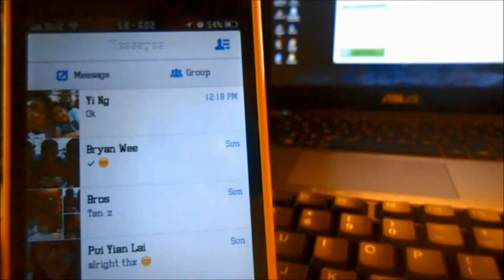[Winterboard Theme] iOS 7 Style For Facebook Messenger iOS 6.x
Can we HIT 100 subs by THE END Of The Year 2013 ?

Skype:
nicholas.kit

Modern Combat 4:
Lancysaoteh

About -- NicholasKit  (Ultimate iOS)
Ultimate iOS brings you lots of cool stuff related to iOS and Android.
I started of by doing Latest Gameplay videos for the iOS and Android Platform
By then, I reviewed whatever good stuff I find on either AppStore or Playstore
And share them with of course YOU GUYS !
Even Games that are FREE or ON SALE or ON DISCOUNT I'll definitely notify YOU GUYS
And might even do a Gameplay Review on it.
Then of course, I then did Cydia Tweaks and Winterboard Themes videos whether its
Top 5 or Top 3 in every month OR just review them individually.
Then comes some of Apple Products, or fancy gadgets for your iPhone iPad and iPod Touch.
And I even do Phone Cover reviews. So I hope you guys enjoyed what I'm doing for the time being.
There might be more stuff coming up .. Who knows ?